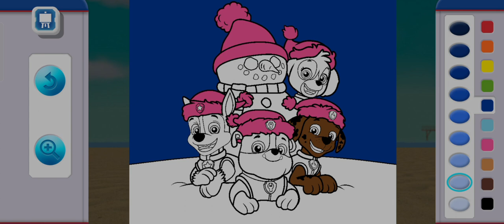Pawpatrol academy colour the drowning